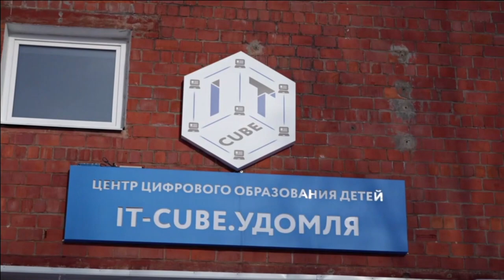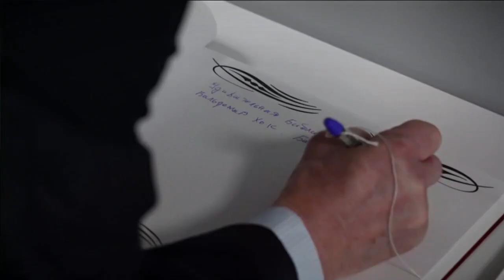Российские немцы собираются на жительство в Удомлю